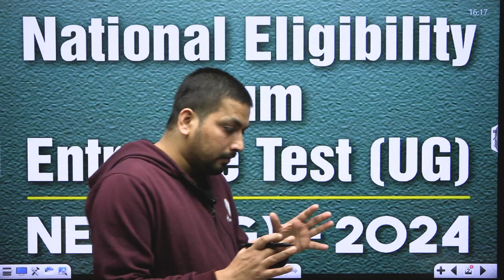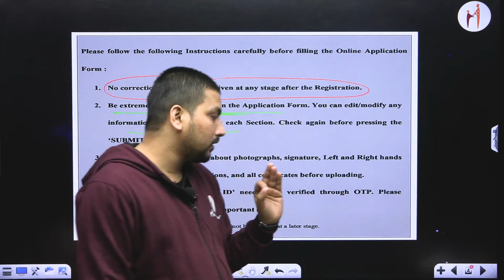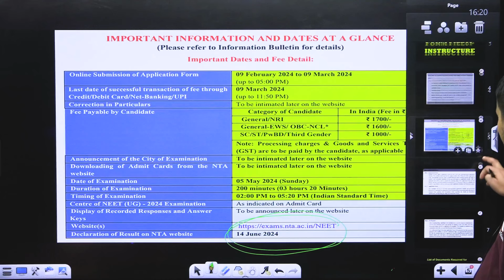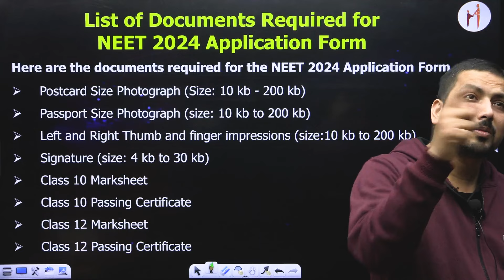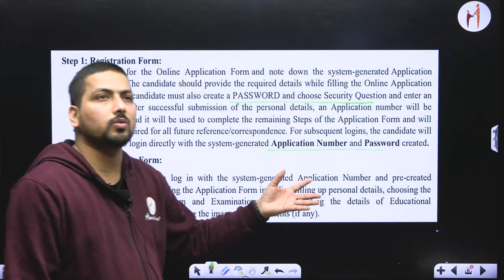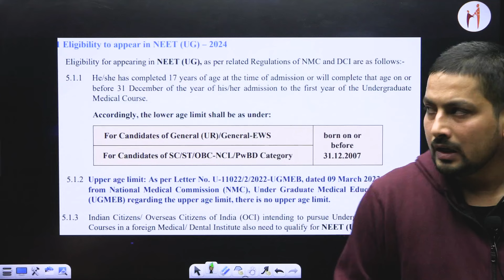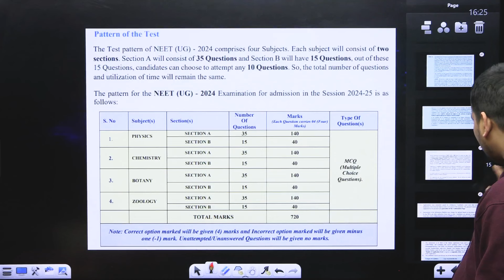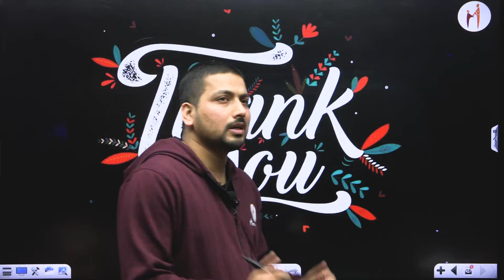NEW UPDATE NTA FOR NEET 2024 | How to Fill NEET Application Form 2024 ✅ | DOCUMENTS REQUIREDS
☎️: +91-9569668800